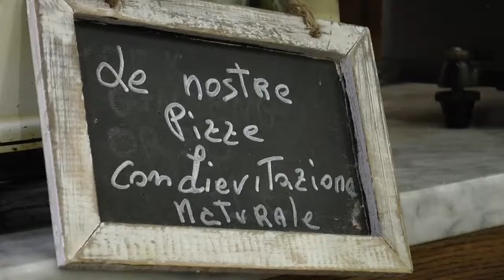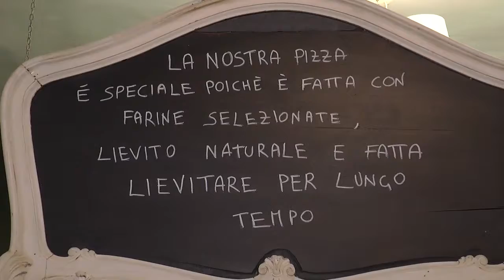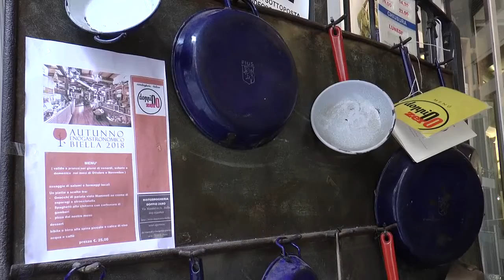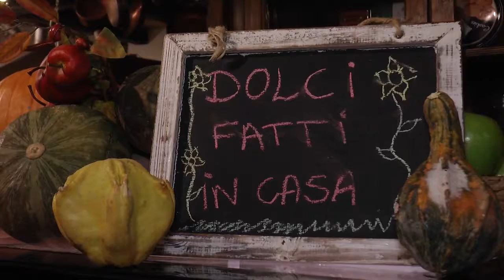Autunno enogastronomico biellese: "Doppio Zero"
🏠 LUOGO:
➢ "Doppio Zero" di Biella

🎯 EVENTO:
➢ Autunno enogastronomico biellese

🎙 INTERVIENE:
_ STEFANO MONTAGNINI
Ristodrogheria "Doppio Zero"

🎞 UNA PRODUZIONE:
➢ Ascom Biella e Biella Cronaca